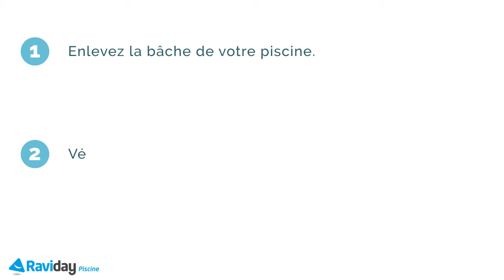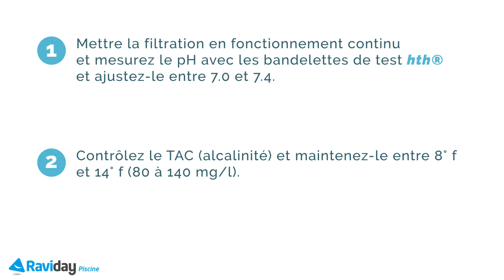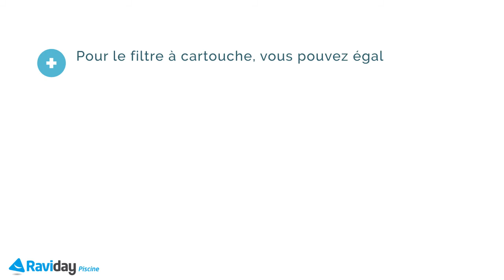L'ouverture d'une piscine enterrée avec les produits d'entretien hth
Raviday Piscine vous présente l'ouverture d'une piscine enterrée avec les produits d'entretien de la marque HTH.

➡️️ Retrouvez tous les produits hth pour piscine sur le site de Raviday Piscine